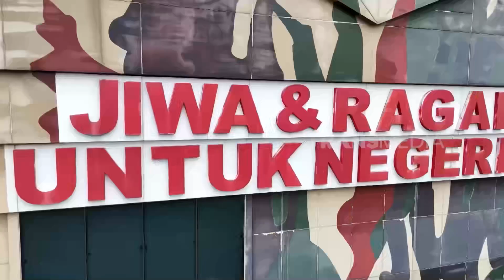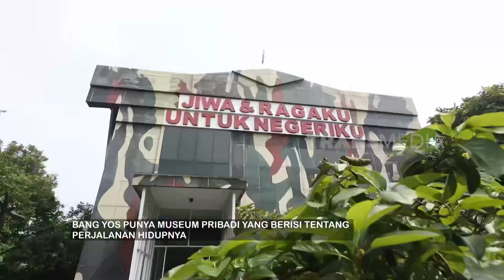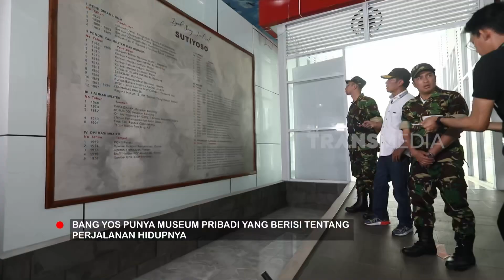Berkunjung Ke Museum Bang Yos | FYP BEST MOMENT (15/08/24)